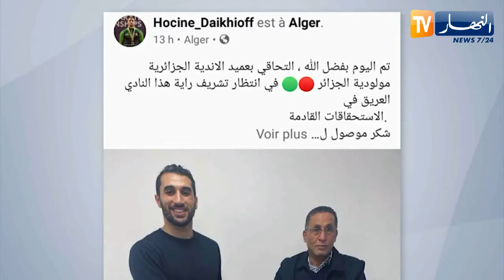البطل الإفريقي في الكاراتي "حسين" ينظم إلى مولودية الجزائر